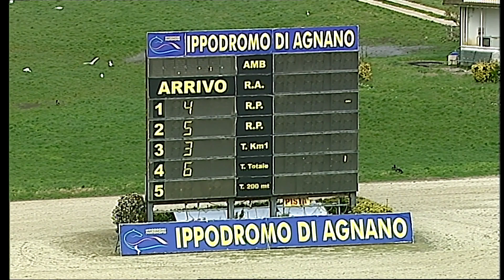Napoli Galoppo 09/02/2021 - 1ª corsa